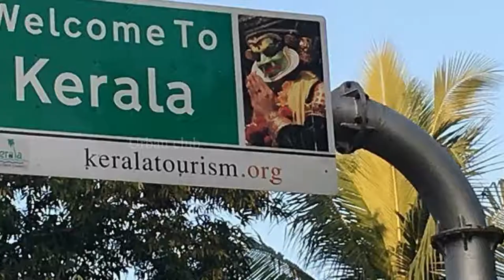கோடி வருடங்களுக்கு ஒருமுறை நடக்கும் அதிசயம் | Urban Club | Tamil News